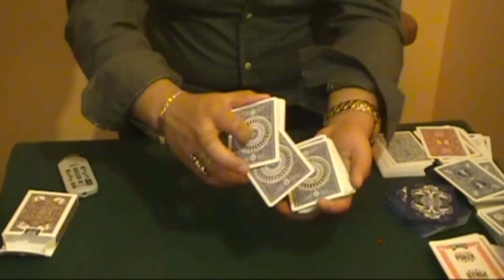Inverse Impulse & Polaroid change